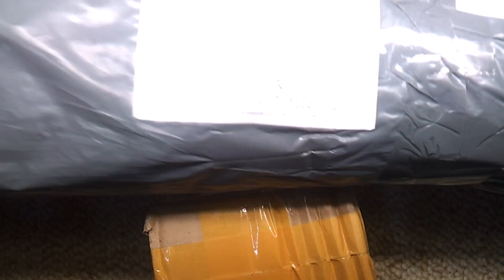Штатив + кронштейн для телефона. Aliexpress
Посылки в пути были примерно 3 недели (21 день)

Качество штатива отличное, только ручка для выдвижной центральной колонны, немного хлипкая, но это не беда
Универсальный штатив, пригодный для лёгких видеокамер и фотоаппаратов, имеет комбинированную конструкцию, состоящую из треножника и выдвижной центральной колонны, чаще всего с червячным механизмом. Такое устройство позволяет изменять высоту не только изменением длины ног, но и более оперативным способом при помощи регулировки вылета колонны. Для повышения жёсткости  имеет поперечную растяжку, ограничивающие угол поворота ног. Такая конструкция позволяет располагать камеру в любом положении относительно объекта съёмки, что особенно важно при предметной и макросъёмке.